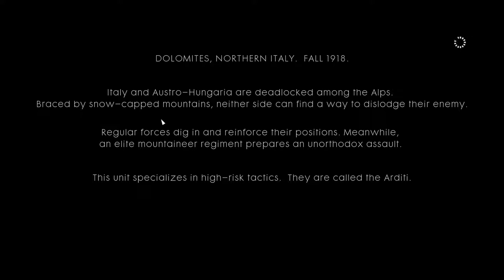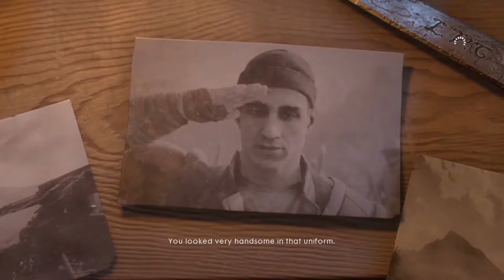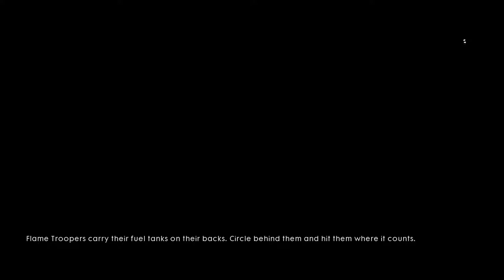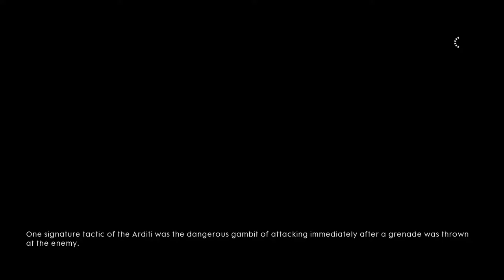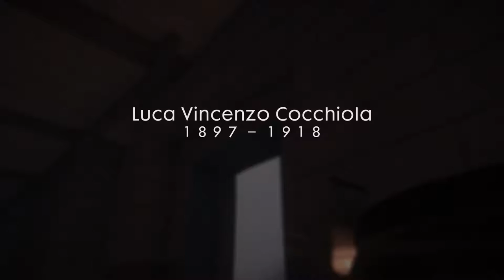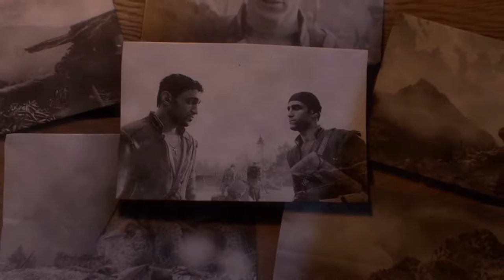Battlefield 1: Story 3 of 5 - Luca Vincenzo Cocchiola Single Player Play Through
This is story 3 of 5 in BF 1's single player campaign. Enjoy!